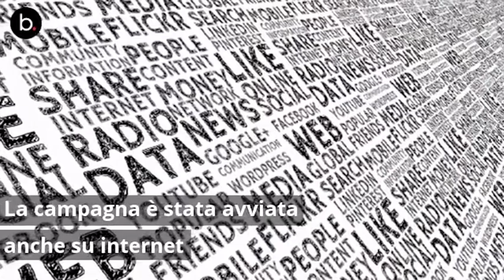Ragazzo di Nissoria necessita di cure Per cercare di salvargli la vita